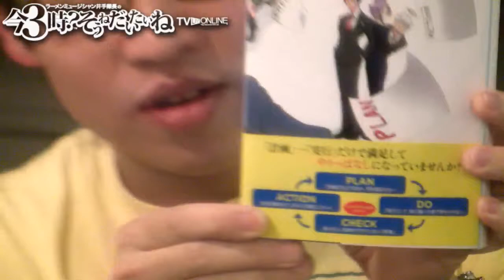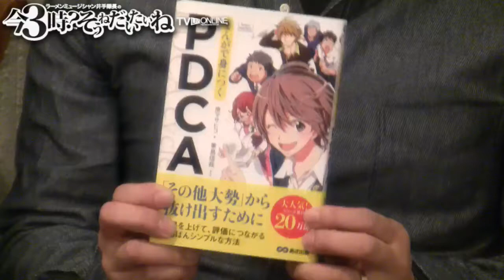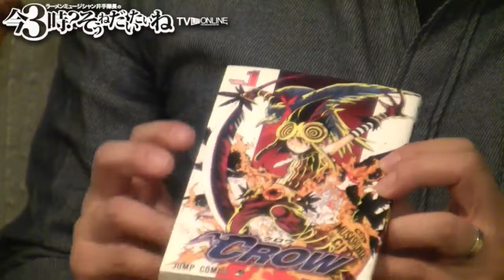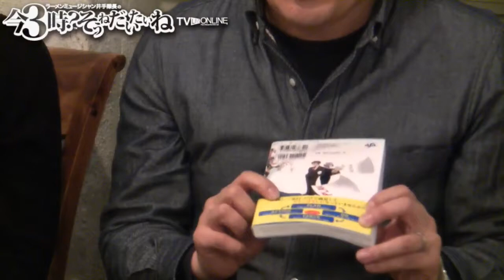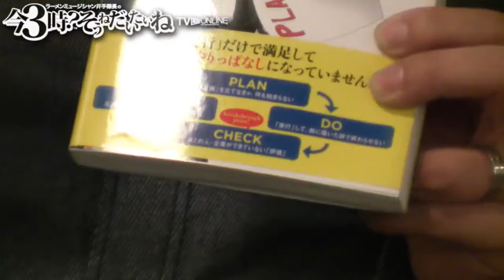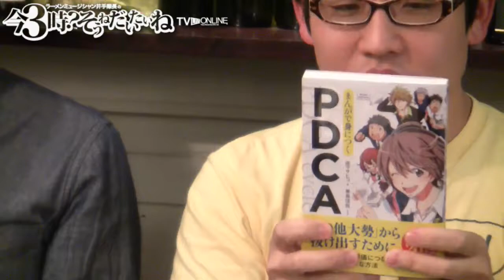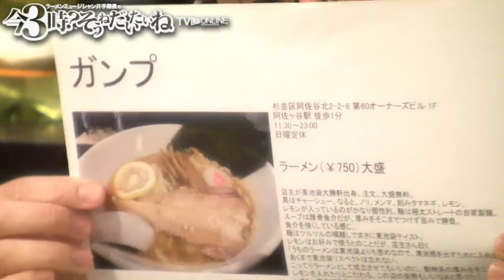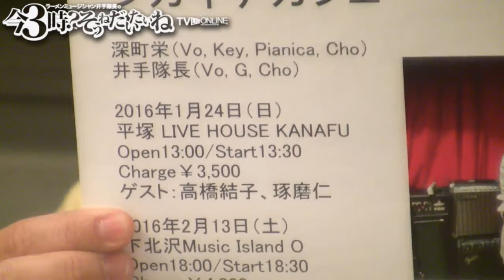『まんがで身につくPDCA』著者の原マサヒコさんゲスト井手隊長の今3時？そうねだいたいねTVライブオンライン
ゲスト：『まんがで身につくPDCA』著者の原マサヒコさん

アシスタント：
みやび

今日の一冊：『まんがで身につくPDCA』（原マサヒコ著）

今日の一曲：
希望の轍／サザンオールスターズ

‹キャスト› 井手隊長 全国のラーメンを食べ歩くラーメンミュージシャン。ビジネス系出版社・あさ出版のプロモーション担当。 東京ラーメンショーなどラーメンイベントに数多く出演、MCや審査員などを務める。東池袋大勝軒・山岸一雄氏、中日ドラゴンズ・­山本昌選手、­山崎武司選手など数々の書籍をプロデュース。 「井手隊長バンド」でサザンオールスターズ・桑田佳祐カバーライブを中心に各地イベント、ライブなどに出演するほか、オリジナル­バンド「NAPZAX」、懐メロユニット「フカイデカフェ」でも活動。さいたまスーパーアリーナ・カレッタ汐留・CLUB CITTA'川崎・テラスモール湘南など大規模イベントにも多数出演。2012年エリック・クラプトンなりきりコンテスト優勝。 YouTubeで「井手隊長」名義で桑田佳祐作品のカバー音源を配信。『明日へのマーチ』が35万再生突破、『銀河の星屑』が1­0万再生突破。サザンのレパートリーは150曲以上。

【門前仲町スタジオ放送】隔週
門前仲町 IL ZELANTE（イルゼランテ）
住所：〒135-0046  東京都江東区牡丹1-16-2 1F

協力：
ビジネス書の「あさ出版」